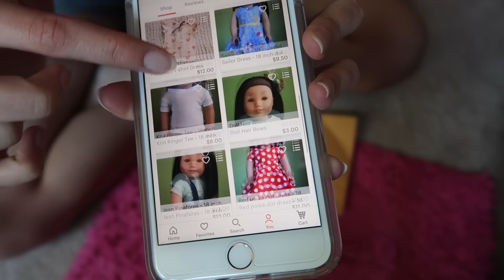Opening a Package From ThePetiteWhaleCo on Etsy!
Her Etsy
Her Instagram: @agtutorials_

If you see any of my videos that isn’t on this channel (agwebkinz010) you need to tell me ASAP so I can take care of it! Thank you!

Instagram: @beach.dollies (don’t question it) Account for my Etsy.
Instagram: @officialagwebkinz010 (Youtube update account)
I don’t have any other social media accounts or I might ;)

FAQ:
Q: Why don’t you sound happy in your videos?
A: That’s the way I am! I usually don’t sound happy, but on the inside I am. Please don’t judge someone that you don’t even know that well.

A: 21

Q: What do I use to edit my videos?

Q: Can you show your face?
A: No because I don’t want to and I’m not comfortable.

A: Not at this time.